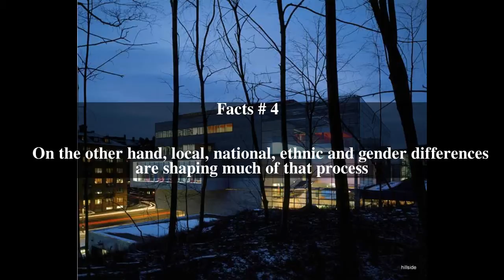Museum of World Culture Top # 5 Facts